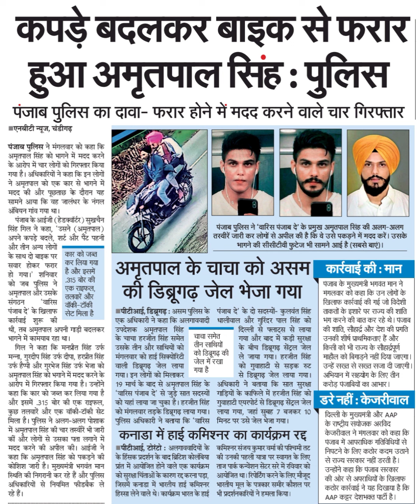कपड़े बदलकर बाइक से फरारहुआ अमृतपाल सिंह: पुलिसपंजाब पुलिस का दावा- फरार होने में मदद करने वाले चारए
कपड़े बदलकर बाइक से फरार
हुआ अमृतपाल सिंह: पुलिस
पंजाब पुलिस का दावा- फरार होने में मदद करने वाले चार
एनबीटी न्यूज, चंडीगढ़
पंजाब पुलिस ने मंगलवार को कहा कि
अमृतपाल सिंह को भागने में मदद करने
के आरोप में चार लोगों को गिरफ्तार किया
गया है। अधिकारियों ने कहा कि इन लोगों
ने अमृतपाल को एक कार से भागने में
मदद की और पूछताछ के दौरान यह
सामने आया कि वह जालंधर के नंगल
अंबियन गांव गया था।
पंजाब के आईजी (हेडक्वोर्टर) सुखचैन
सिंह गिल ने कहा, "उसने (अमृतपाल)
अपने कपड़े बदले, शर्ट और पैंट पहनी
और तीन अन्य लोगों
के साथ दो बाइक पर कार को जब्त
सवार होकर फरार कर लिया गया
हो गया। शनिवार
को जब पुलिस ने
अमृतपाल और उसके
संगठन
पंजाब दे के खिलाफ सेट मिला है
कार्रवाई शुरू की
है और इसमें
315 बोर की
एक राइफल,
तलवारें और
'वारिस वॉकी-टॉकी
थी, तब अमुतपाल अपनी गाड़ी बदलकर
भागने में कामयाब रहा था।
गिल ने कहा कि मनप्रीत सिंह उर्फ
मन्ना, गुरदीप सिंह उर्फ दीपा, हरप्र्तीत सिंह
उ्फ हैप्पी और गुरमेज सिंह उर्फ भेजा को
अमृतपाल सिंह को भगाने में मदद करने के
आरोप में गिरफ्तार किया गया है। उन्होंने
कहा कि कार को जब्त कर लिया गया
और इसमें 315 बोर की एक राइफल,
कुछ तलवारें और एक वॉकी-टॉकी सेट
मिला है। पुलिस ने अलग-अलग पोशाक
में अमृतपाल सिंह की चार तस्वीरें भी जारी
की और लोगों से उसका फ्ता लगाने में
मदद करने की अपील की। आईजी ने
कहा कि अमृतपाल सिंह को पकड़ने की
कोशिश जारी है। मुख्यमंत्री भगवंत मान
स्थिति की निगरानी कर रहे हैं और पुलिस
अधिकारियों से नियमित फीडवैक ले
रहे हैं।
गिरफ्तार
पंजाब पुलिस ने 'वारिस पंजाब दे' के प्रमुख अमृतपाल सिंह की अलग-अलग
तस्वीरें जारी कर लोगों से अपील की है कि वे उसे पकड़ने में मद करें। उसके
भागने की सीसीटीवी फुटेज भी सामने आई है (सबसे बाएं)।
अमृतपाल के चाचा को असम
की डिब्रूगढ़ जेल भेजा गया
पीटीआई, डिब्रूगढ़: असम पुलिस
एक अधिकारी ने कहा कि अलगाववादी
उपदेशक अमृतपाल सिंह
के चाचा हरजीत सिंह समेत
उसके तीन और साथियों को
मंगलवार को हाई सिक्योरिटी
वाली डिबूगढ़ जेल लाया
गया। इन लोगों को मिलाकर
19 मार्च के बाद से अमृतपाल सिंह के
के पंजाब दे' के दो सदस्यों - कुलवंत सिंह
धालीवाल और गुरिंदर पाल सिंह को
दिल्ली से फ्लाट्स से लाया
गया और बाद में कड़ी सुरक्षा
के बीच डिबरूगढ़ सेंट्रल जेल
ले जाया गया। हरजीत सिंह
को गुवाहाटी से सड़क रुट
से डिब्रूगढ़ जेल लाया गया।
अधिकारी ने बताया कि सात सुरक्षा
चाचा समेत
तीन साथियों
जेल में रखा को
गया है।
'वारिस पंजाब दे' से जुड़े सात सदस्यों
को यहां लाया जा चुका है। हरजीत सिंह
गाड़ियों के काफिले में हरजीत सिंह को
गुवाहाटी एयरपोर्ट से डिब्रुगढ सेंट्रल जेल
को मंगलवार तड़के डिब्रूगढ़ लाया गया।
पुलिस अधिकारी ने बताया कि 'वारिस
लाया गया, जहां सुबह 7 बजकर 10
मिनट पर उसे जेल भेजा गया।
कनाडा में हाई कमिश्नर
पीटीआई, टोरंटो : अलगाववादियों के
के हिंसक प्रदर्शन के बाद ब्रिटिश कोलेंबिया
प्रांत में आयोजित होने वाले एक कार्यक्रम
को सुरक्षा चिंताओं के कारण रद्द करना पड़ा,
जिसमें कनाडा में भारतीय हाई कमिश्नर
हिस्सा लेने वाले थे। कार्यक्रम भारत के हाई
का कार्यक्रम रद्द
कमिश्नर संजय कुमार वर्मा की पश्चिमी तट
की उनकी पहली यात्रा पर स्वागत के लिए
ताज पार्क कन्वेंशन सेंटर सरे में रविवार को
आयोजित था। रिपोटिंग करने के लिए मौजूद
भारतीय मूल के पत्रकार समीर कौशल पर
भी प्रदर्शनकारियों ने हमला किया।
कार्रवाई की : मान
पंजाब के मुख्यमंत्री भगवंत मान ने ।
मंगलवार को कहा कि उन लोगों के
खिलाफ कार्रवाई की गई जो विदेशी
ताकतों के इशारे पर राज्य की शांति
भग करने की बात कर रहे थे। पंजाब
की शांति, सौहा्द्र और देश की प्रगति
उनकी शीर्ष प्राथमिकताए हैं और
किसी को भी राज्य के सौहा्रपर्ण
माहौल को बिगाड़ने नहीं दिया जाएगा।
उन्हें सख्त से सख्त सजा दी जाएगी।
अभियान में सहयोग के लिए तीन
करोड़ पंजावियों का आभार।
डरे नहीं : केजरीवाल
दिल्ली के मुख्यमंत्री और AAP
के राष्ट्रीय सयोजक अरविद
केजरीवाल ने मंगलवार को कहा कि
पंजाब में आपराधिक गतिविधियों से
निपटने के लिए कठोर कदम उठाने
से राज्य सरकार नहीं डरती है।
उन्होंने कहा कि पंजाब सरकार
की ओर से अफराधियों के खिलाफ
कठोर कार्रवाई ने यह दिखाया है कि
AAP कट्टर देशभक्त पार्टी है।